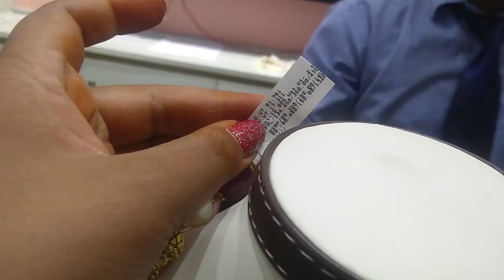Gold & pearl Necklace sets with weight, price & address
gachibowli  store:

address: Plot No 1-24, 1-25/1, 1-27/1, H.No 1-27, Ground Floor, A Block, T.M Yadav Gokul Plaza,
Gachibowli, Hyderabad - 500008,
Telangana, India.

Secunderabad store :

address: 2-4-26, M.G Road, Opposite Mahatma Gandhi Statue, Secunderabad,
Secunderabad - 500003,
Telangana, India.

Madhapur store:

address: Oyster Uptown Building, Opposite Krishe Sapphire,,
Madhapur, Hyderabad - 500081,
Telangana, India.

irrummanzil next galleria mall:

address: L4/16, Next Galleria Mall Near Irrummanzil Metro Station,
Irrummanzil, Hyderabad - 500082,
Telangana, India.